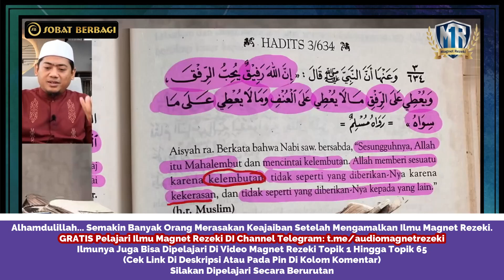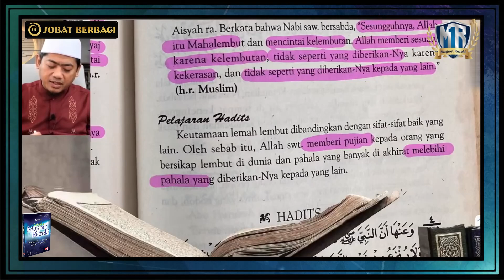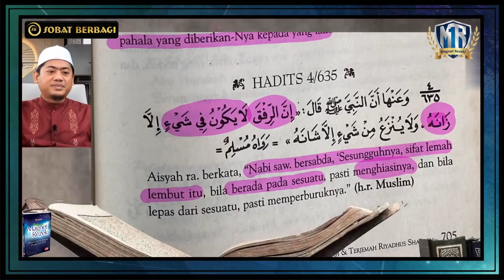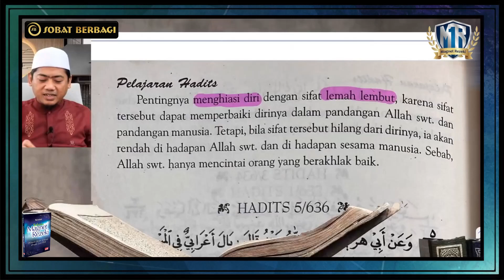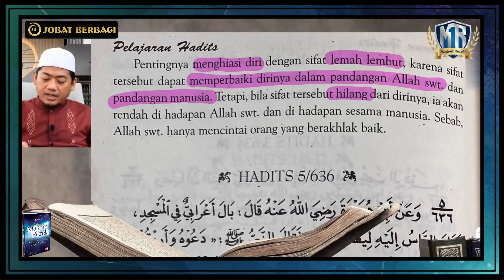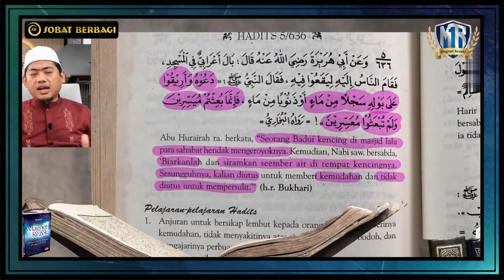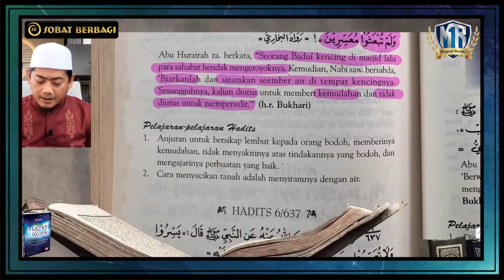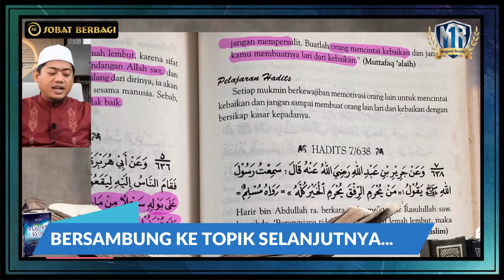INILAH PENGHIAS HATI PENARIK REZEKI - Ungkap Dakwah Utama Magnet Rezeki | Ust. Nasrullah (168)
🔴GRATISS‼️
Pelajari Ilmu magnet Rezeki ustad Nasrullah. Klik link dibawah ini:

🔴 Pelajari MATERI PREMIUM Video Training Magnet Rezeki Eksklusif dari Ustadz Nasrullah dengan klik Link dibawah ini

🔴 Segera daftarkan diri anda dalam program MAGNET REZEKI BUSINESS ACADEMY  (MRBA)
- dibimbing langsung Ustadz Nasrullah
- gratis lisensi bisnis emas
- berlaku seumur hidup

informasi lebih lanjut hubungi nomor whatsapp SOBAT BERBAGI
Order Buku Magnet Rezeki Karya Ust. Nasrullah Hubungi nomor whatsapp SOBAT BERBAGI 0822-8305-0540
Magnet Rezeki merupakan ilmu yang dikemukakan oleh Ust. Nasrullah tentang bagaimana seharusnya kita sebagai manusia dalam mencari rezeki. Video ini berisikan tentang dakwah utama magnet rezeki.